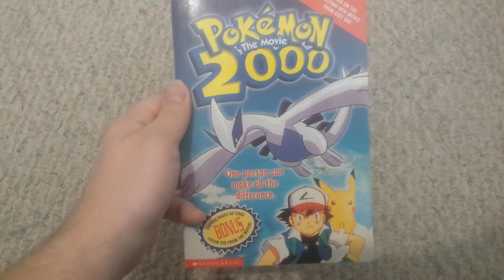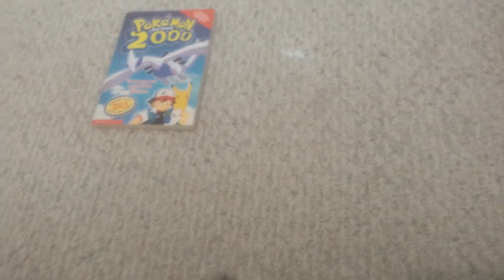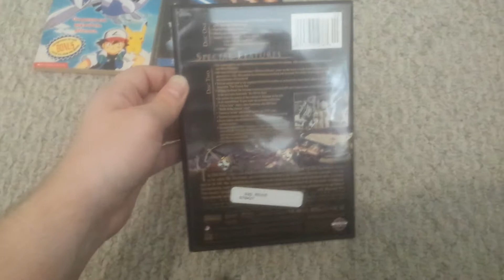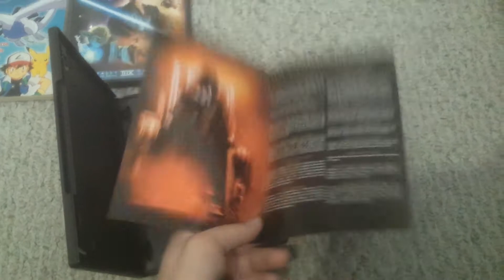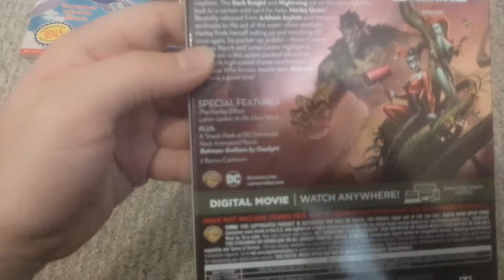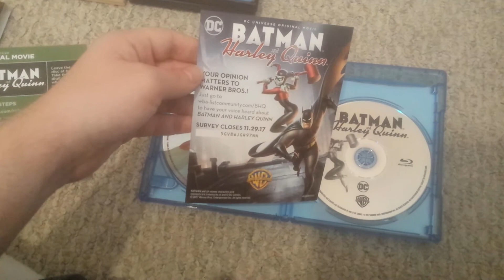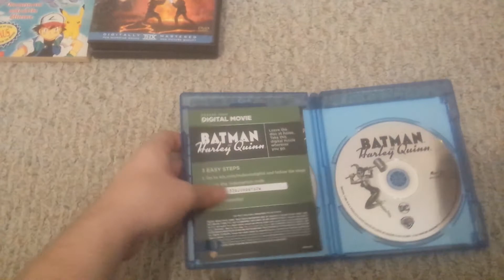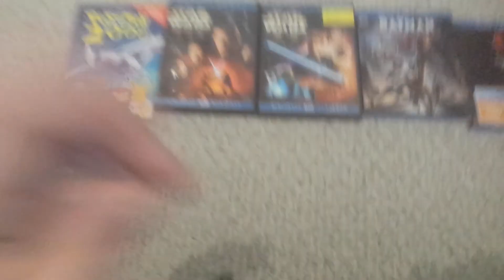DVD/Blu-ray update 1/16/18